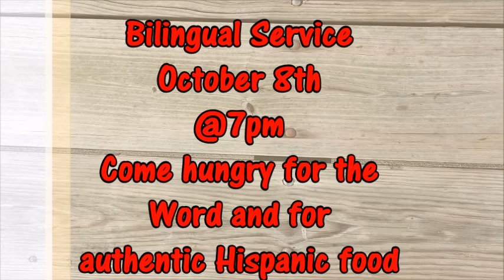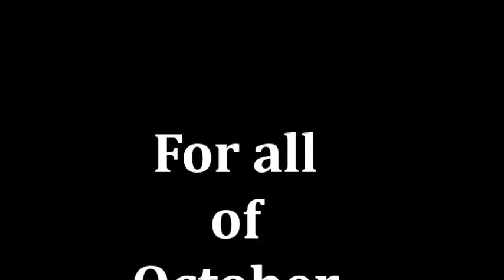WOFC Oct Events